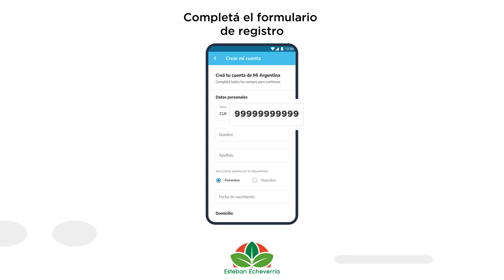VECINAS Y VECINOS PODRÁN CIRCULAR CON LICENCIA DE CONDUCIR DIGITAL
El Gobierno de la Provincia de Buenos Aires habilitó el uso de la licencia de conducir digital y el certificado de trámite aprobado emitido por el Municipio para poder circular.
En el siguiente video te mostramos los pasos para acceder a la licencia desde la app Mi Argentina. 👇